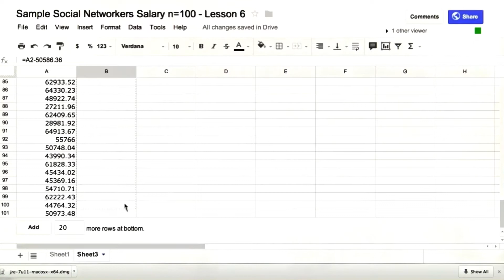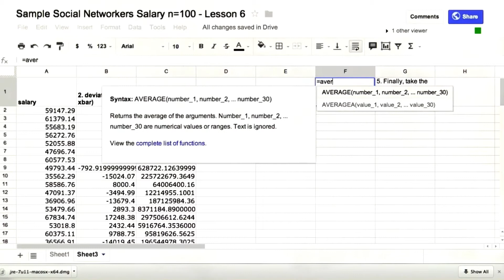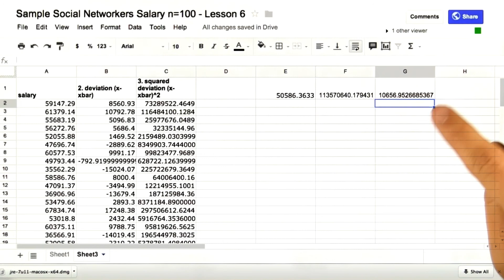Spreadsheet SD - Intro to Descriptive Statistics